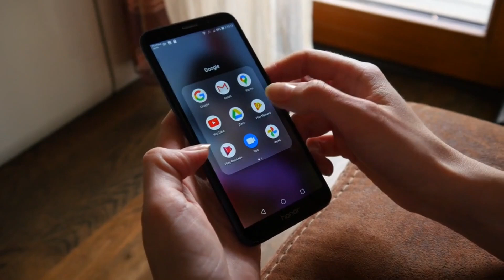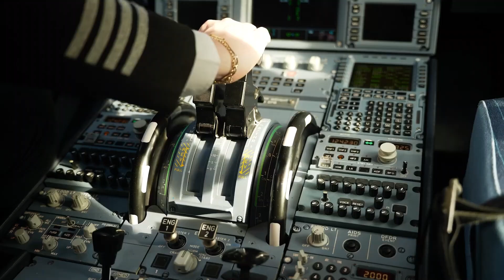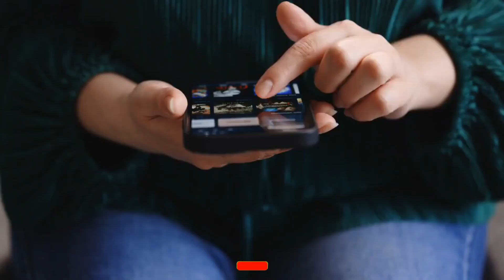Cheapest Flights In the world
Video Title: Cheapest Flights In the world - Cheap Travel tips
Topics Covers In this Video:
1. google cheapest flights
2. how to travel cheap
3. how to find cheapest flights
4. saving money on travel
5. how to book cheap flightse